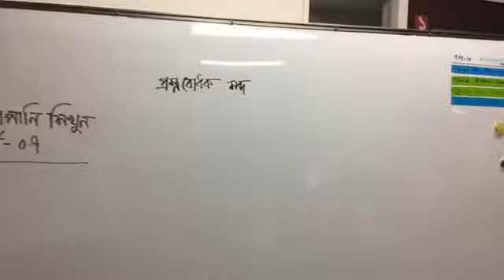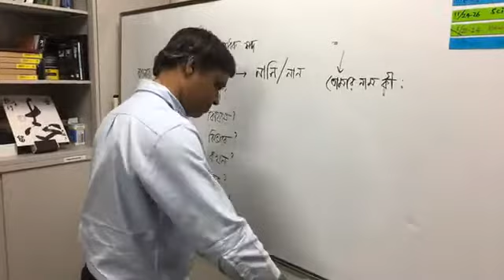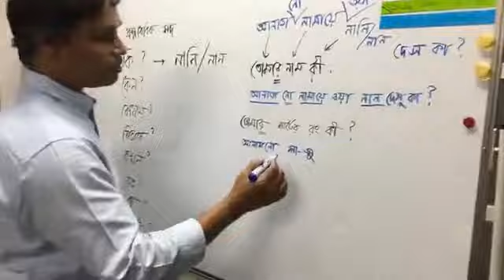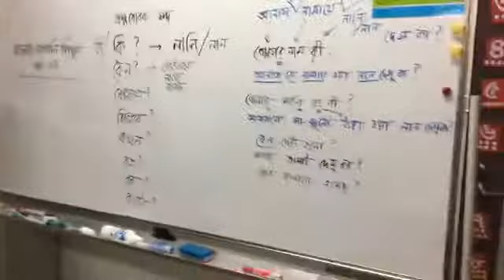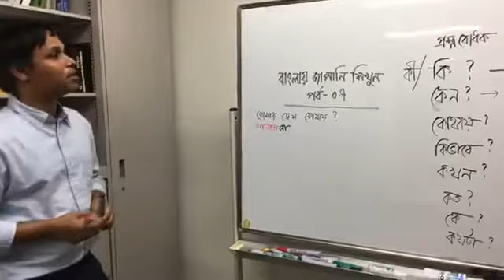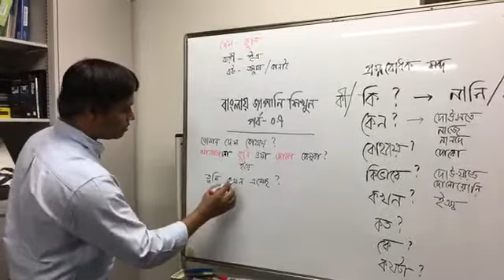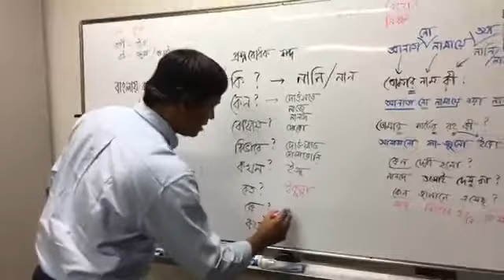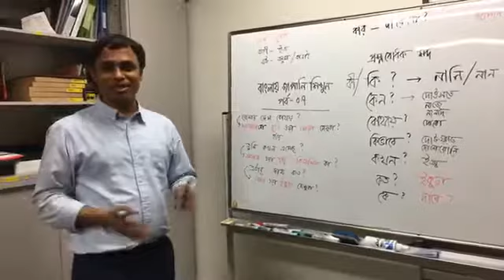জাপানি ভাষায় প্রশ্নবোধক শব্দ part-07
জাপানি ভাষা শিখুন।জাপানের Kyushu Universityর  বাংলাদেশি শিক্ষক জনাব আশির আহমদ স্যারের লাইভ "মজায় মজায় জাপানি ভাষা "
এ ভিডিওর মাধ্যমে আপনি জাপানী ভাষা জানতে পারবেন।যারা ভবিষতে জাপানে কাজের জন্য বা পড়ালেখার জন্য আসবেন,তারা ভিডিও গুলো দেখে অনেক কিছু শিখতে পারবেন।
শুধু ভাষা নয়,জাপানি কালচার,বিভিন্ন বিষয় নিয়ে তথ্য পাবেন।চ্যানেল টি সাবসক্রাইব করে রাখুন,,,,,,
জাপানিজ বর্ণমালা